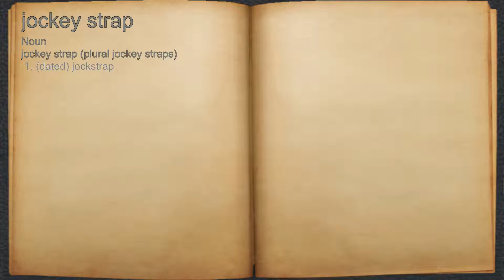What does jockey strap mean?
A spoken definition of jockey strap.

Intro Sound:
Typewriter - Tamskp